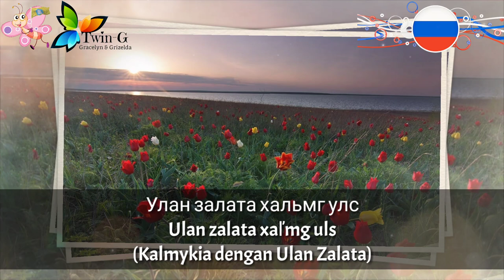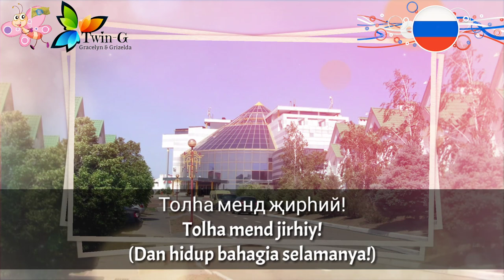Lagu Kebangsaan KALMYKIA - Khalmg Tanghchin chastr (Хальмг Таңһчин частр)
Khalmg Tanghchin chastr (Хальмг Таңһчин частр) adalah lagu negara kebangsaan Republik Kalmykia.

Lirik : W. Şurgayewa

Kalmykia adalah salah satu Subyek Federal Rusia yang berbentuk republik.
Ibukota : Elista

Sumber :
• Wikipedia
• Виктор Ведешкин